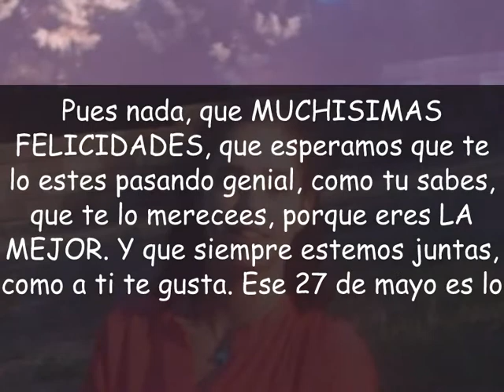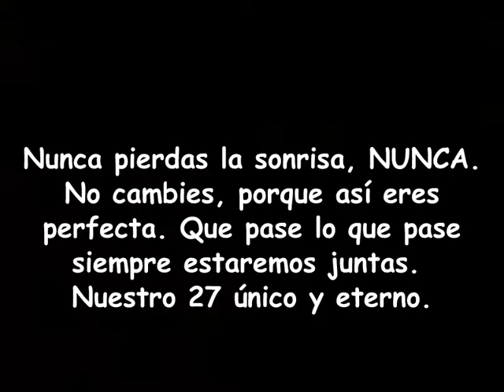La cumpleañera perfecta. Nazareth (:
La cumpleañera perfecta. La que nos saca una sonrisa. KA MEJOR sin duda. 27